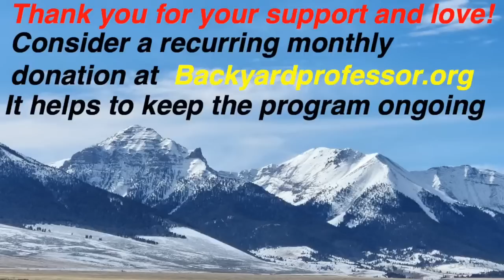Backyard Professor: 140: Charlie Harrell Explains Why Scriptures Prophesy No Great Apostasy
Dr. Charlie Harrell from his very scholarly, useful book "This is My Doctrine," explains why the scriptures do not prophesy of an imminent Great Apostasy.